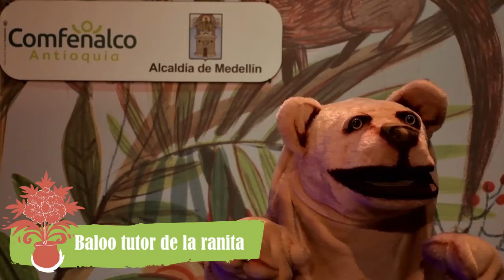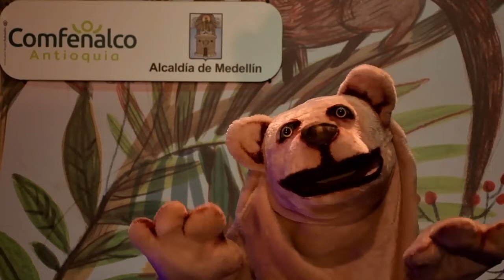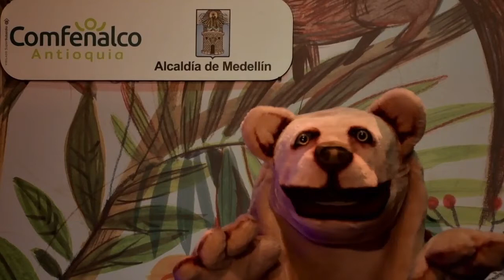Capítulo 7: Encuentro con la Flor roja Jueves 8 de octubre